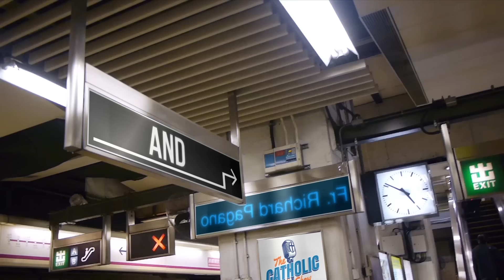Why We LOVE The Eucharist (Live From The National Eucharistic Congress) | The Catholic Talk Show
In this episode of The Catholic Talk Show recorded live at the National Eucharistic Congress, Ryan is joined by John Heinen from The Catholic Gentleman (@TheCatholicGentleman ) and Jordan Watwood from Everything Catholic (@everythingcatholicstore) to discuss how the Eucharist was transformed their lives. @eucharisticrevival

A special thank you to Max Studios for the production of this episode.  @MAXStudiosUST

Episode 288:
In this episode, we will discuss:
• Why do we believe Christ is present in the Eucharist?
• How does The Eucharist transform our lives?
• Why YOU should love Christ in The Eucharist

🔴 ► JOIN US ON PILGRIMAGE TO TURIN, ASSISI, & ROME
2025 Jubilee Pilgrimage | April 24 – May 2, 2025

🔴 ► Become A YouTube Catholic Talk Show Super Viewer!
Get early access to videos, custom badges and emojis, priority responses on live videos and more!